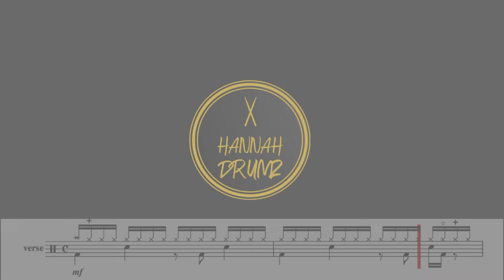Tom Sawyer - Rush - Drum cover with Notation! 🔥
I have been learning this song for a while now and I have put so much effort into getting my cover perfect. I know I made a couple of mistakes however I still had great fun playing and I hope you enjoy watching. The drum notation in the video today was taken from the original sheet music that Neil Peart played.  Apologies that the notes are slightly off my playing, I edit my own videos.

Hope you enjoyed all my videos on my channel.